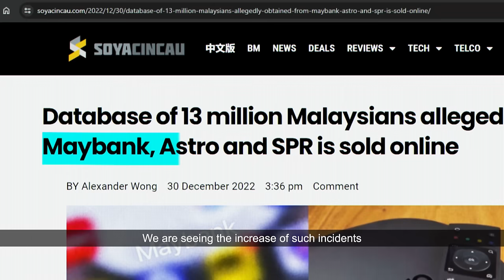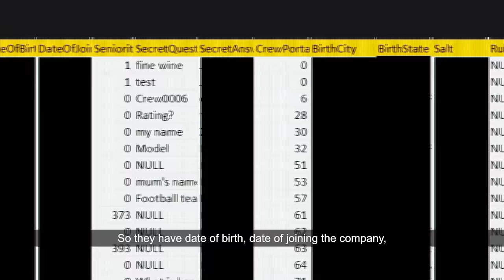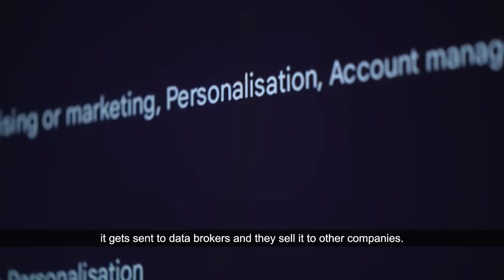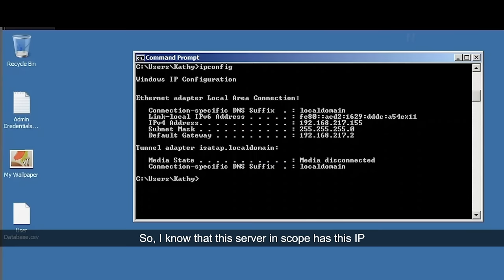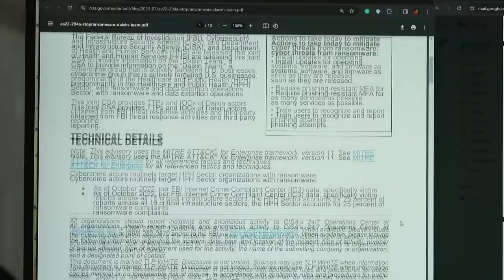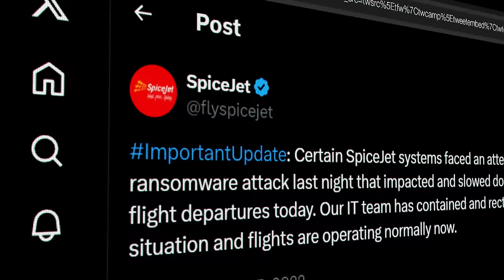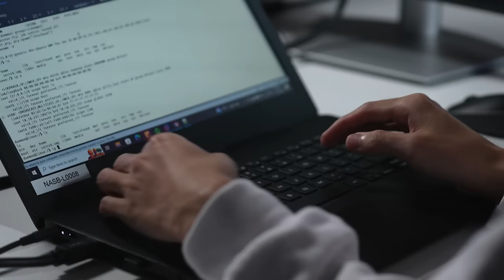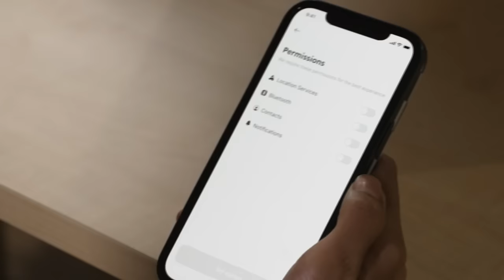Data Theft In Malaysia: How Your Personal Information May Be Exploited | Cyber Scammed - Part 2/3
In 2022, hackers claimed to have committed a data breach against an airline company and stolen records of all its employees as well as millions of passengers. This is not the only case of data theft in Malaysia, where such theft is becoming a growing underground economy. Both the private and government sectors are falling prey to cyber criminals harvesting data that is stored online.

Sensitive information, including personal data, financial records and intellectual property are stolen as confidential networks are being breached. This has led to financial losses and reputational damage, affecting individuals, businesses, and even national security. What can be done to protect our data?

00:00 Introduction
02:23 Cyber attackers attempt to steal data of organisations
06:51 Alleged data stolen of passengers and employees
11:38 What data is being collected from you?
14:49 Security Operations team responds to cyberattack
18:15 Whitehat hackers paid to break in
25:40 How ransomware works
28:53 Ransomware groups post stolen data to the dark web
31:30 How some companies respond to ransomware
36:06 Monitoring data leaks in the dark web
38:09 Whitehat demonstrates password cracking
41:54 Alleged leaks from Malaysia government sector